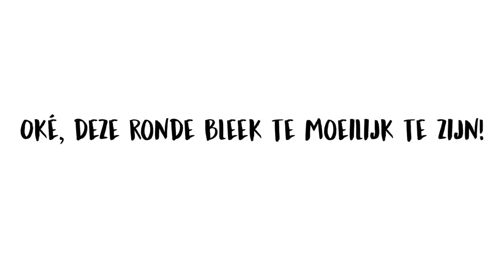KONINGSDAG BEERPONG CHALLENGE!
Het lijkt erop dat het weer niet al te geweldig is met Koningsdag, dus wij bedachten een leuk spelletje dat je zowel buiten als binnen kunt doen! Het is een variatie op het bekende Beerpong, maar dan net even gekker (en viezer!). Welke drankjes of snacks zou jij in de bekers doen? En wat doe jij aan met Koningsdag dit jaar?

▸ Larissa's top:
▸ Tara's top: